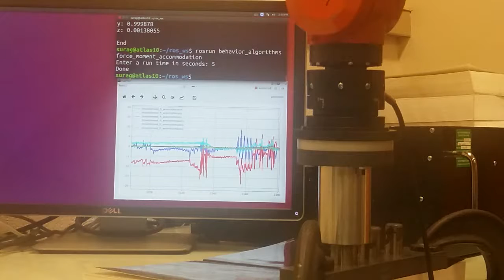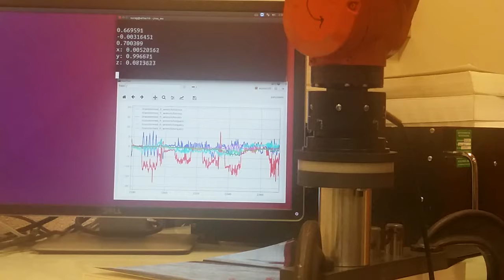Translational and Torsional Wiggle Push